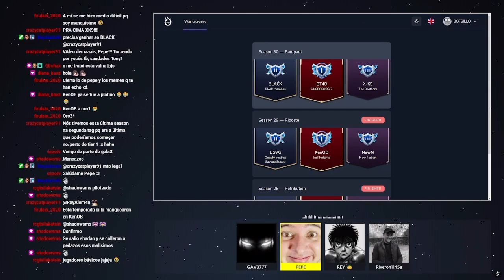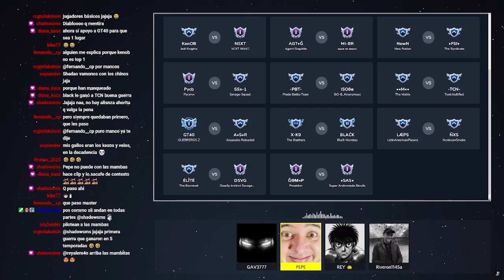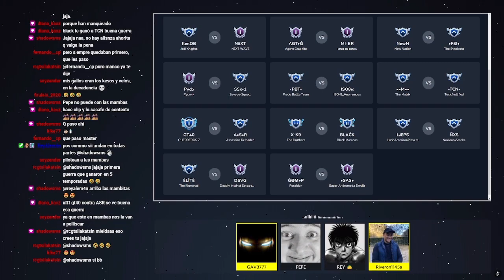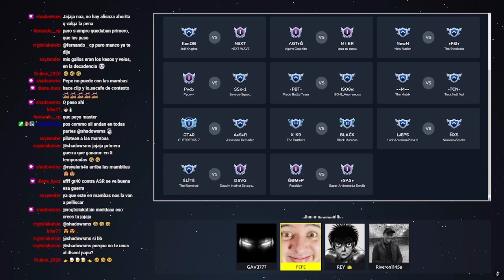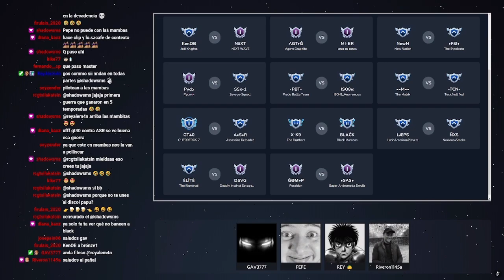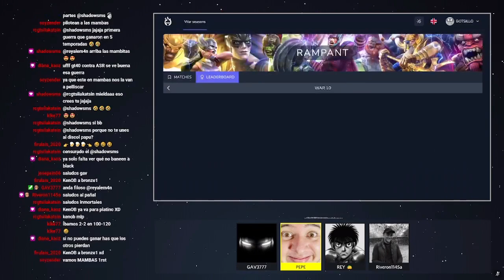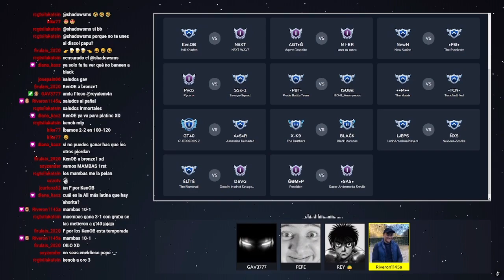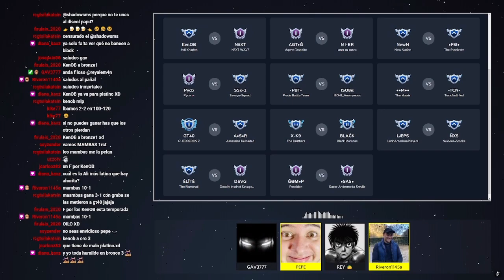S30W10: ANÁLISIS | EN ESTA SE DEFINE EL TOP | MCOC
Manden sus quinielas :P